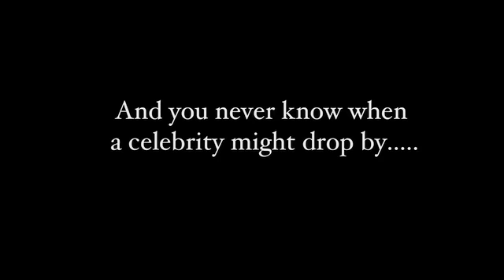El Coqui Restaurant Promo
From the opening flames and salsa notes, you can tell this is the best Puerto Rican cuisine you'll find in the Bay Area.